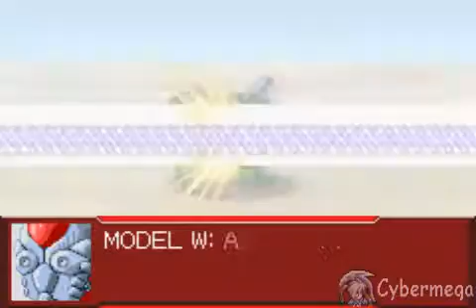Super Robot Taisen OG2 Ch 34 Cradle Part 3 Moving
2 enemies squads.. yay?